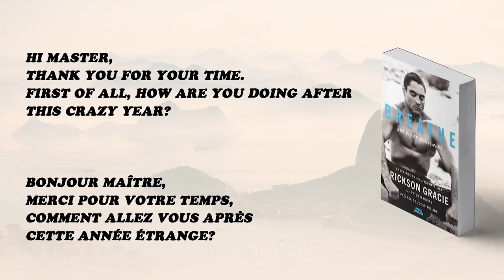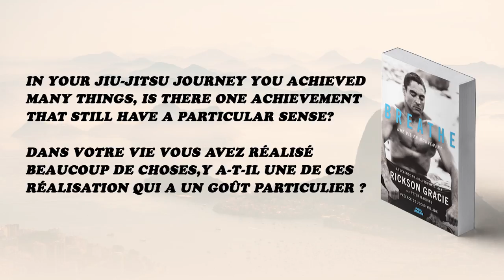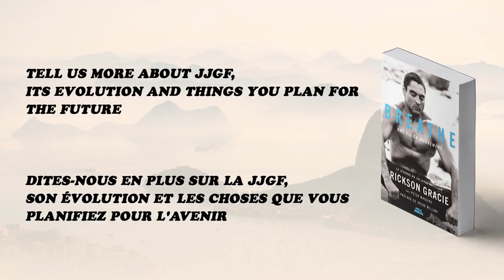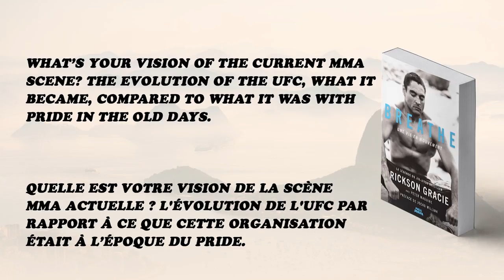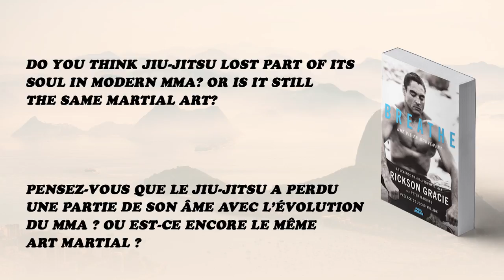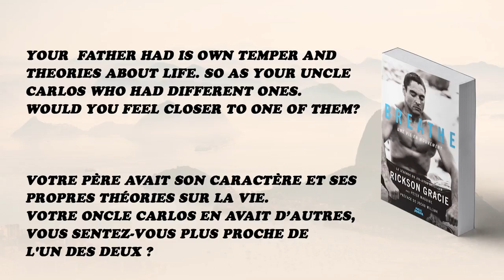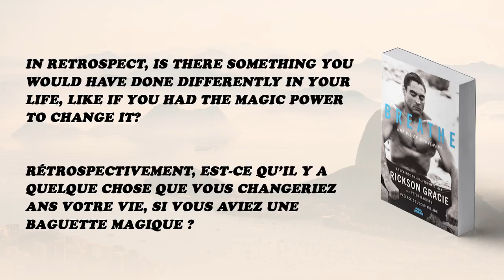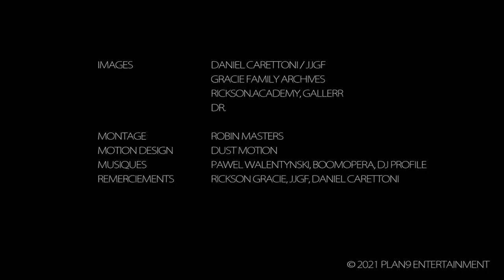PUBLIC DOMAIN VLOG 010 - RICKSON GRACIE ITW (BJJ, MMA, NETFLIX, LEGACY, VALETUDO, JJGF ...)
Interview exclusive de Rickson Gracie pour la sortie de "BREATHE, une vie en mouvement" chez Public Domain. Le Maître nous parle de son parcours, ses envies, ses regrets, ses doutes, sa vision du Jiu-jitsu, de son projet avec Netflix (grosse news !) et bien plus encore ...
A découvrir en exclusivité sur Public Domain !

Exclusive interview with Rickson Gracie for the release of "BREATHE, a life in flow". The Master tells us about his journey, his desires, his regrets, his doubts, his vision of Jiu-jitsu, his project with Netflix (big news!) And much more ...
See it exclusively on Public Domain!